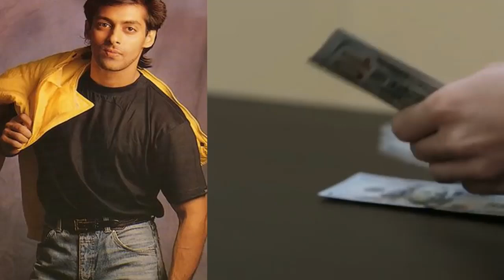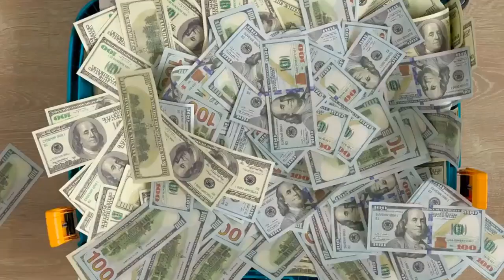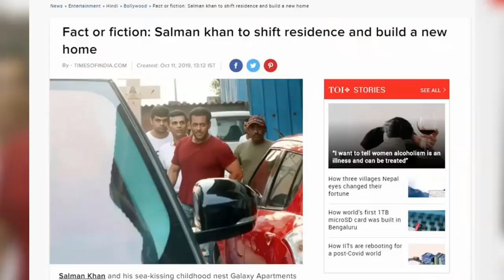How Salman Khan Spends his Million Dollars Salman khan farm house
in this viedo tell about Salman Khan VS Salman khan Lifestyle, Income, House, Cars, Property, Yacht, Private Jet & NetWorth.Number One Bentley A Continental GT This car is considered one of the luxury cars in the world and those who have this car are very few and Shahrukh Khan got its interior modified according to his demands.

This and the prize of this car is four crore rupees. Shah Rukh Khan is very famous because of his collection in the wallet because he has the most expensive business in the world, Kolkata Knight Rider. And Shah Rukh Khan, who is one of them, tells you that Knight Riders is considered one of the best teams of PL. Shahrukh Khan vault cooking is not called as such, they also have special features like King. The speed of this car is 14 kmph and the price of this car is 19 crore rupees.

His favorite Vanity One is the Vanity Van designed by Delhi, the founder of DC Design. By the way, Shah Rukh Khan has a huge collection of the most expensive cars, including the best and rarest cars in the world. Next is SRK's Vanity and the interior of this van is specially designed and it also gives the van a rare look. This van is priced at Rs. 6 Crores. There is a magnificent villa.
Sal Shah Khan was first seen in the TV serial named E in 1989 and his first movie in 1993 named E and after that he did quite a lot of movies. The income they receive from the movie is not wasted, but invested in it.

 If we talk about their four networks, their networks have a large account and their account is 3780. At the same time, all the rich actors in the world are also there, if Shahrukh Khan's salary cannot see the start of his own movie

we cover these topics in this video:

10 most expensive things shahrukh khan owns
most expensive
NCB

92 Media News